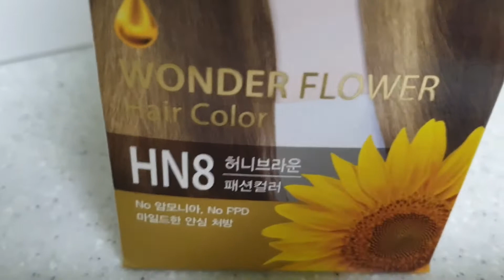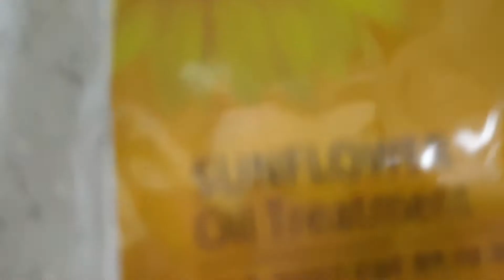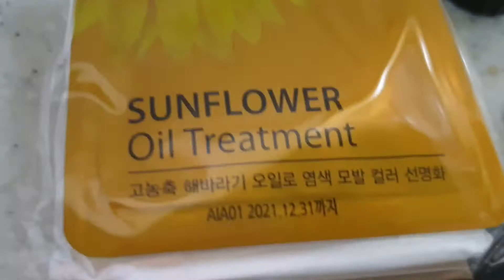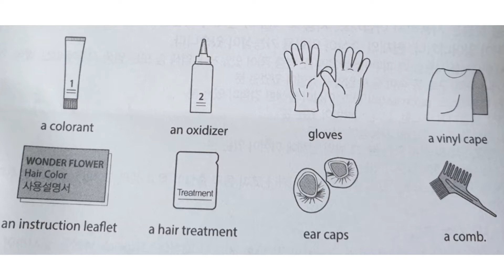HOW TO DYE WHITE HAIR AT HOME#DIY(셀프 염색)@Claritakimvlog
How to dye white hair at home,a colorant,an oxidizer,gloves, ear caps,hair treatment,,a vinyl cape,a comb,wonder flower color~30minutes later shampoo &oil treatment~완전 도포후 약 30분간 방치한 다음 샴푸 하십시오